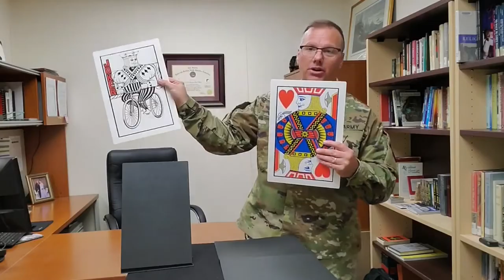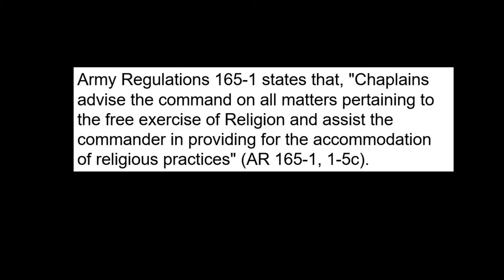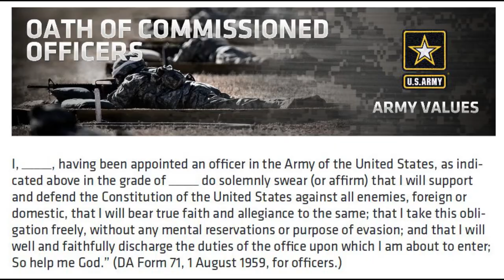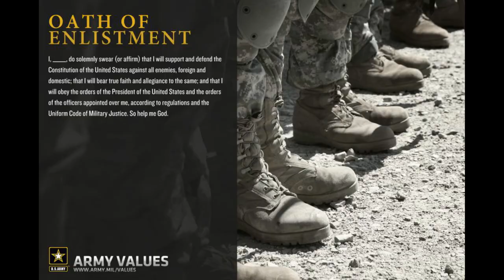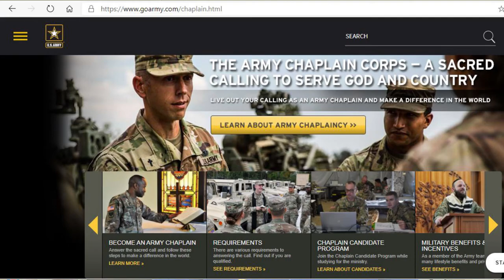What is it like to be a Chaplain?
What is it like to be a U.S. Army Chaplain? What is the difference between Pastors and Army Chaplains? What is it like to be an Arm Chaplain? What is the challenge to transition from civilian pastorate to the Army Chaplaincy? Chaplain Kelley discusses the differences between civilian ministry/pastorate and the active-duty US Army Chaplaincy from his perspective.